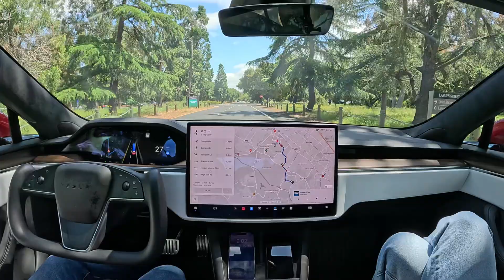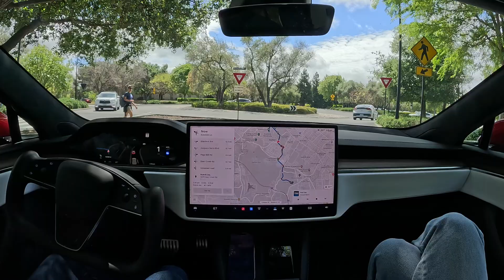FSD 12.3.5: Stanford to Tesla OG HQ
FSD 12.3.5 drives from Stanford to Tesla's original HQ in Palo Alto